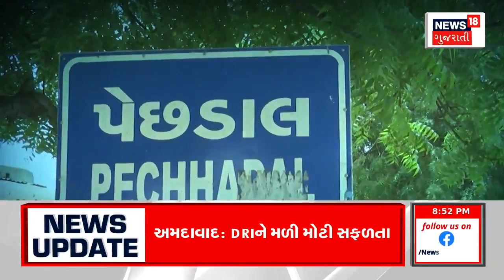Ground Report: વરસાદ બંધ થયો પણ ગામ પાણીમાં જ | Deesa | Floods | Pechhdal | Banaskantha | News18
In Pechdal village of Disa taluka, the rainwater has not yet dried up and the flood situation remains.

ડીસા તાલુકાના પેછડાલ ગામમાં હજી પણ વરસાદી પાણી સુકાયાં નથી અને પુરની સ્થિતિ યથાવત છે.